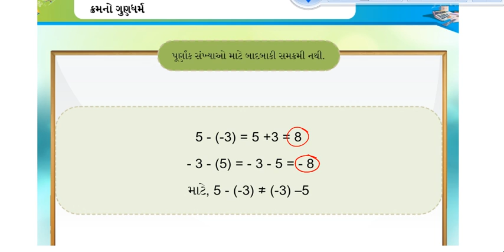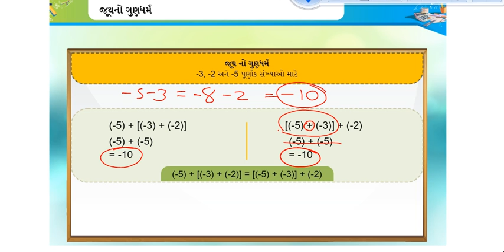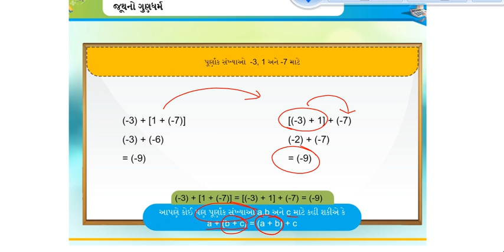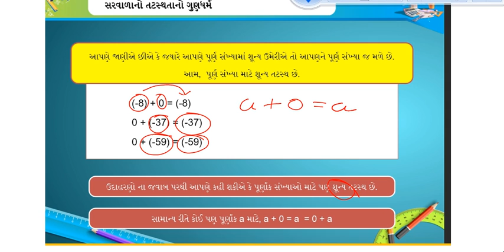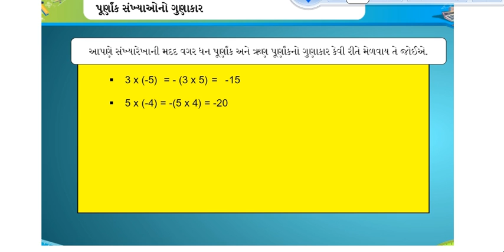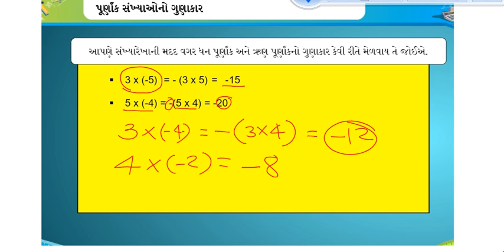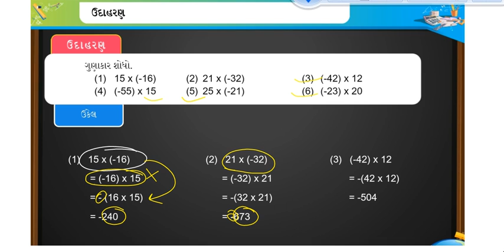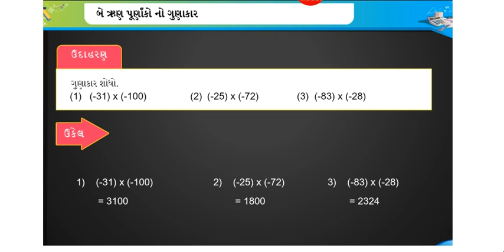std 7 maths/ધોરણ 7 ગણિત ch 1 purnank sankhyao/પૂર્ણાંક સંખ્યાઓ- PART-2